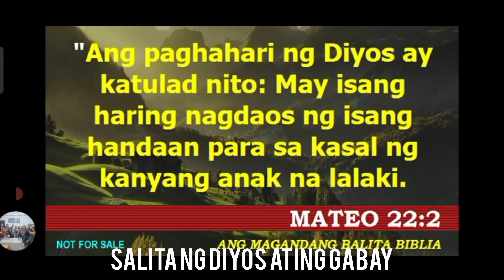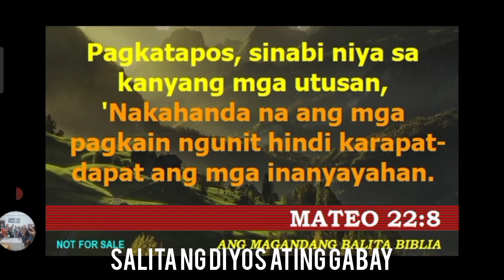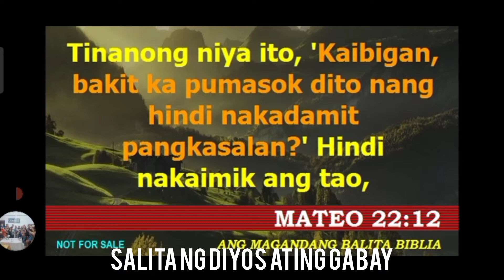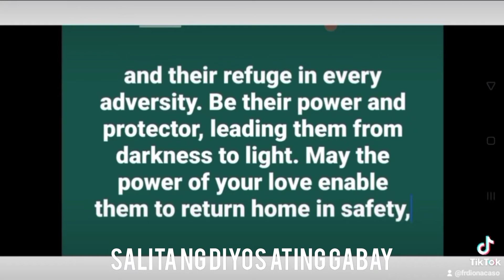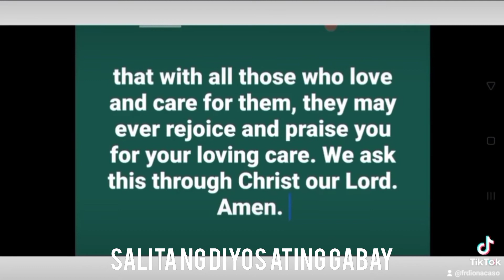WEAR THE APPROPRIATE ATTIRE FOR THE HEAVENLY BANQUET. THURSDAY, 20TH WEEK ORD TIME.